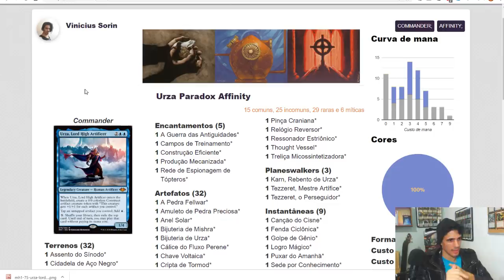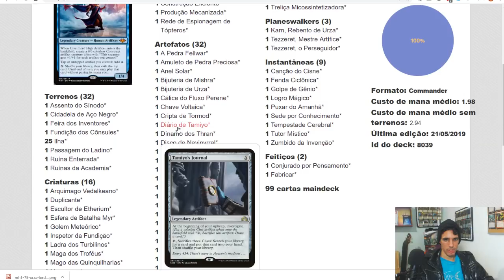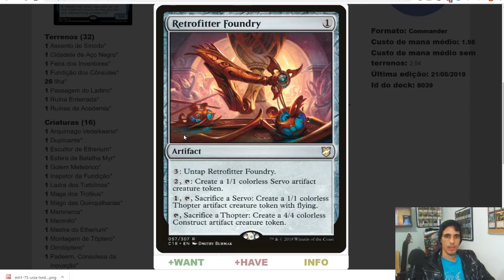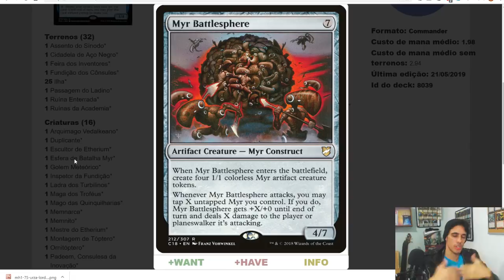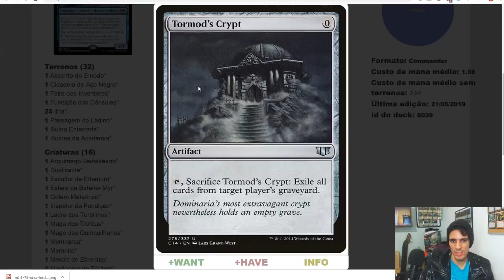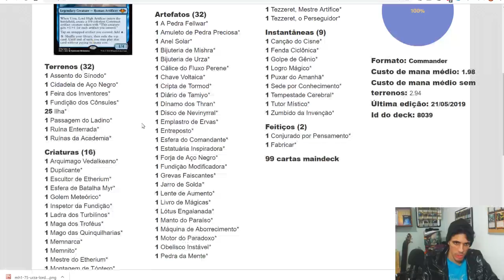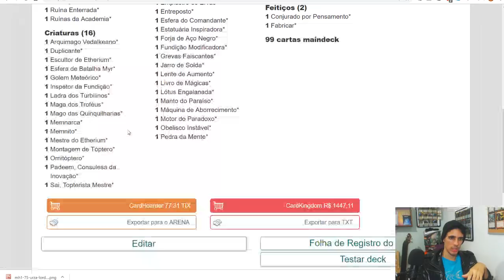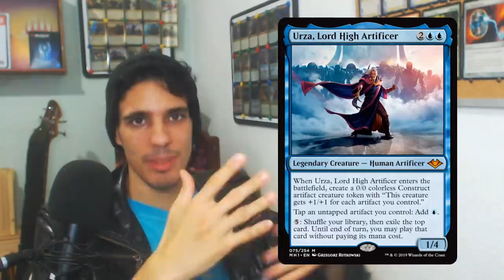Urza Paradox Affinity | Commander/EDH Deck Tech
4x SEM JUROS no cartão para compras feitas no site
6x SEM JUROS no cartão de crédito para compras na loja.

Deck tech com Urza, Lord High Artificer.

Este deck busca atingir massa crítica de artefatos para fazer bom uso de todas as habilidades de Urza, Lord High Artificer. Sendo a principal delas a de gerar mana. O deck conta com combos de mana infinita através do card Motor do Paradoxo para utilizar o próprio comandante como um mana sink e conjurar o deck inteiro.

Este vídeo foi feito com o apoio dos padrinhos:

Diogo Himura
Raimundo Juciê Cardoso Filho
Lucas Campello da Pieva
MARCIO FERNANDO SILVAEIRA AZEVEDO FILHO
Ricardo Adriano
Leandro Ramiro
Henrique Oliveira de melo
Douglas Henrique Marcelino de Azevedo (Xinxila)
JULIO CESAR FERNANDES DOS SANTOS
Samuel Nogueira
Edi Souza
Shallon Pereira
Fernando Henrique